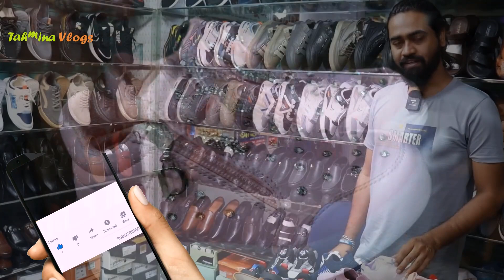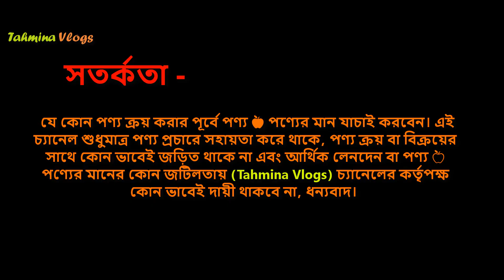বাচ্চাদের Exclusive কেডস জুতার দাম 👟 Baby Shoes in BD 2025 🔥 বাচ্চাদের জুতার ডিজাইন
বাচ্চাদের Exclusive কেডস জুতার দাম 👟 Baby Shoes in BD 2025 🔥 বাচ্চাদের জুতার ডিজাইন, মেয়ে বাচ্চাদের কেডস জুতা, baby girls shoes price in bangladesh, Kids Shoes in bd, baby girl shoes in bangladesh, বাচ্চাদের জুতার দাম,

০ থেকে ১৪ বছর পর্যন্ত ছেলে ও মেয়ে বাচ্চাদের জুতার কালেকশন, ৬ মাস থেকে ১২ বছরের মেয়ে বাবুদের চায়না জুতা, 6 month -12 years baby girl shoes, (০-১২)বছরের বাচ্চাদের বিভিন্ন ব্র্যান্ডের পার্টি জুতা কম দামে

বাচ্চাদের কেডস জুতা, ছোটদের কেডস জুতা, বাচ্চাদের কেডস জুতার দাম ২০২২, বাচ্চাদের কেডস জুতার দাম ২০২২, বাচ্চাদের জুতার দাম, led shoes baby,

Hajji Sossain Plaza baby keds price, Staff Quarter baby keds price, baby keds price at Demra, ডেমরা বাচ্চাদের কেডস জুতার দাম, বাচ্চাদের কেডস জুতার দাম হাজী হোসেন প্লাজা,

👉 Address –
Shop No – 61/70, Haji Hossain Plaza (1st Floor),
Staff Quarter, Demra, Dhaka.